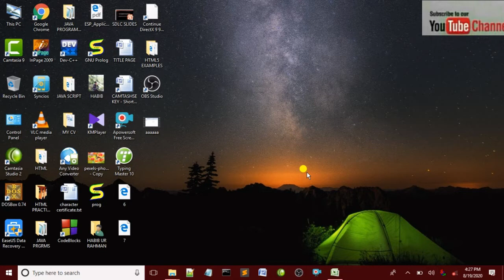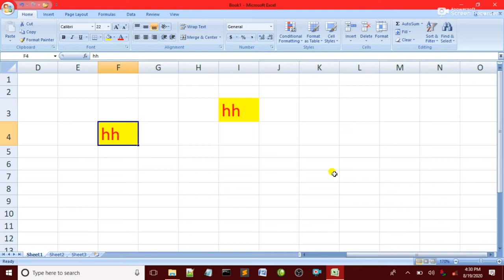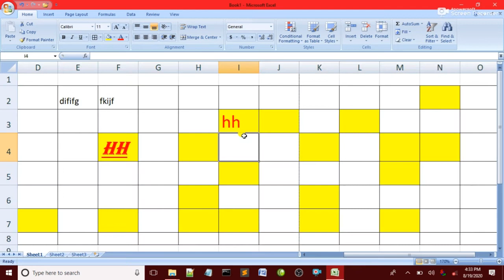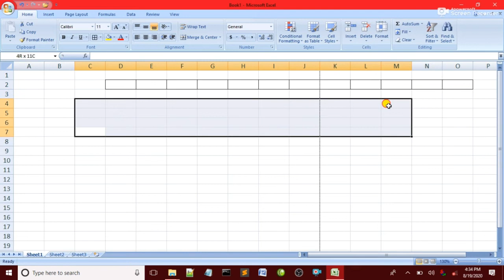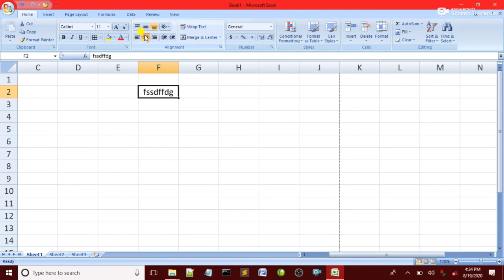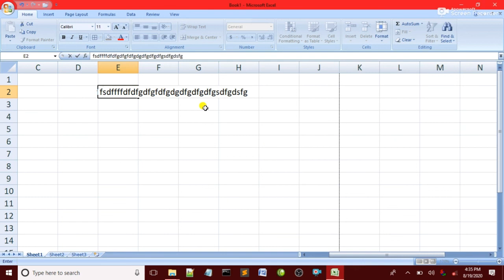MS Excel 2007 home tab in pashto | Excel#02 tutorials in pashto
Ms Excel 2007 Full Course In Pushto.
this is Lec#02.
Topic__Home TAB    or HOME MENU